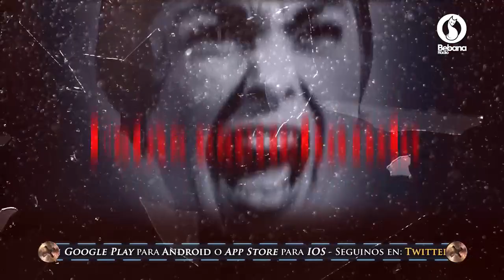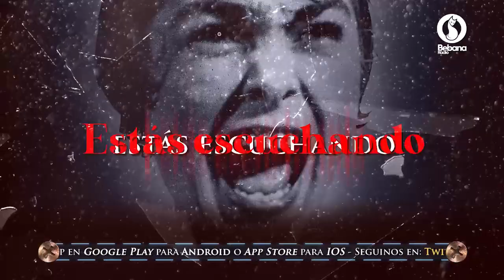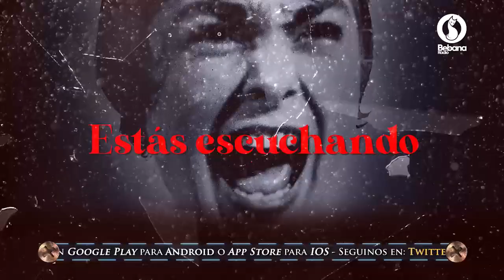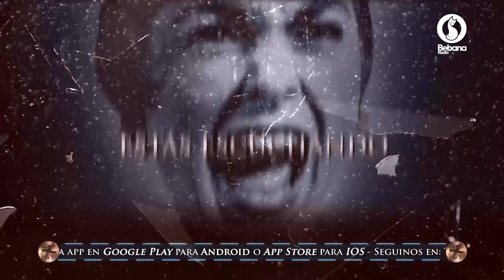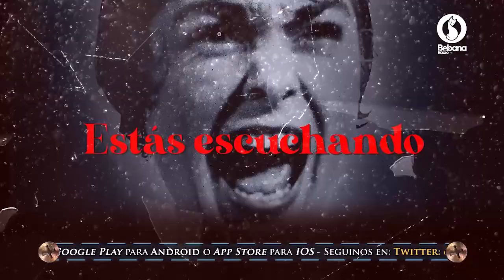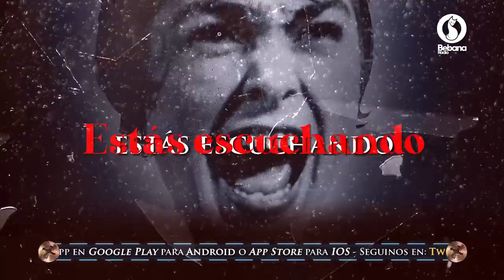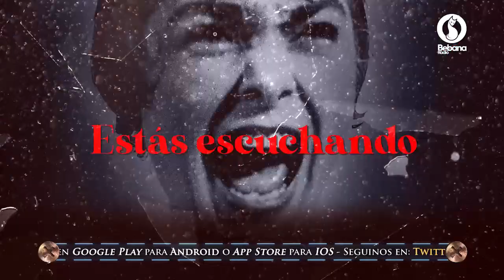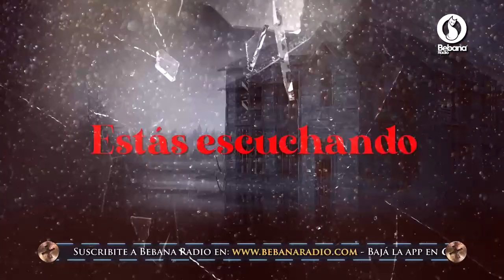Trasnoche Paranormal Miercoles 11 de Noviembre de 2020 Bebana Radio